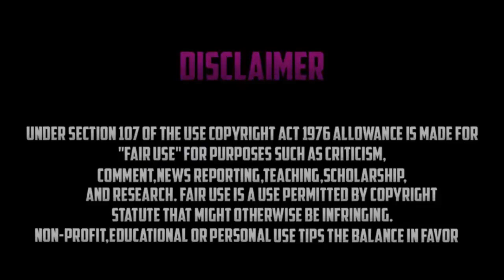AVOIR TOUTES LES VOITURES GRATUITEMENT SUR GTA 5 ONLINE ! ARGENT ILLIMITÉ EN 1.37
!!! TUTO !!!

Avant de commencer le glitch il faut avoir un QG de biker sans étage de préférence et le remplir de Faggio à 5,000$ !
-Lancer l'activité ci-dessous avec un ami
-Diriger vous comme moi dans la vidéo
-Aller le plus vite possible au jeu de flechettes et spammer flèche de droite et X (Si vous ratez, vous devez relancer l'activité)
-Ensuite, monter sur un Faggio à dupliquer, et redescendez en faisant TRIANGLE +FLECHE DE DROITE !
-Montez dans la voiture qui est garée, customisez la au MAX
-Descendez du véhicule puis remonter sur un Faggio et redescendez en faisant TRIANGLE + FLECHE DE DROITE !
-Remontez dans la voiture et changez la plaque ou une autre pièce du véhicule ...
-Répétez la manip autant que fois souhaitée
-Une fois fait, laissez vous tuer par votre ami de préférence (ou quittez l'activité par le menu)
-Commandez votre ELEGY au MECHANO et revendez là !
-Attention, le bypass et activé !

!!! Je ne suis pas responsable des bannissement possible en effectuant ce glitch !!!

► VIDEO : AVOIR TOUTES LES VOITURES GRATUITEMENT SUR GTA 5 ONLINE ! ARGENT ILLIMITÉ EN 1.37

 ► GO vers les 10k :) ♥ !!

★10K RÊVE DE FOU POSSIBLE SI TU PARTAGE !!?😍😍😍

► POUR JOUER AVEC MOI OU PARTICIPER DANS MES VIDEOS

PSN PS4 : SODAGTAMod
PSN PS4 Privé : SODAgaming_prod

►Dans La Vidéo : SODAPROD,GTA 5 ONLINE,FPSGlitcher,ZRKGlitcher,MohKing,GTA5,GLITCH,GTA 5,GrandTheftAuto,argent illimité gta 5 online,glitch argent gta 5 online,glitch gta 5 francais,voiture gratuite gta 5 online,argent illimité 1.37,argent illimité 1.28,argent infini gta 5 online,dupliquer voiture gta 5 online,avoir toutes les voitures gratuitement,gta 5 online money glitch xbox one,money glitch gta 5 ps4,gta 5 money glitch 1.36,AVOIR TOUTES LES VOITURES GRATUITEMENT SUR GTA 5 ONLINE ! ARGENT ILLIMITÉ EN 1.37, TutoFacileFrance